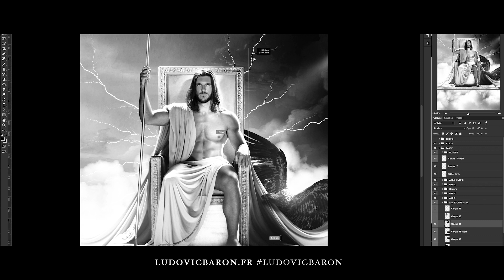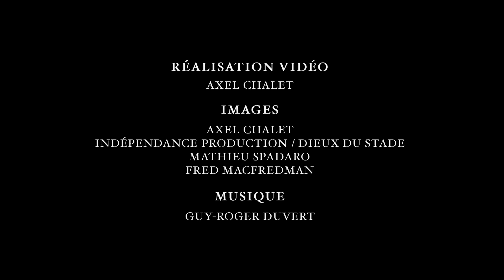French Artist Photographer - Ludovic Baron - Presentation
Vidéo officielle de présentation de l'artiste photographe Ludovic Baron

De "La femme en bleu" à "Sur le pas d'un rêve" jusqu'au "Dieux du stade", découvrez les coulisses d'une carrière d'artiste. Merci à Aubane Philbert, danseuse de l'Opéra de Paris pour sa remarquable prestation lors du vernissage au Salon Opéra.